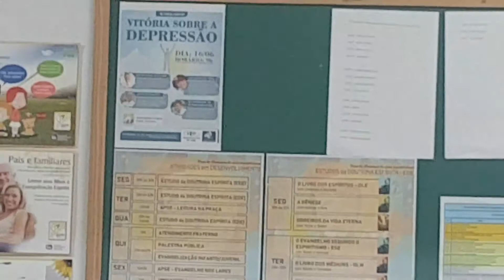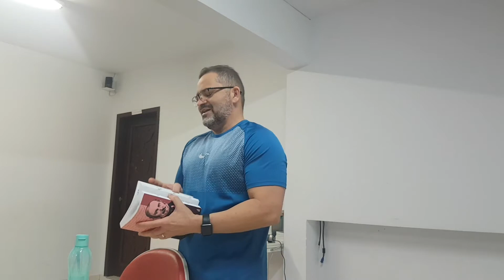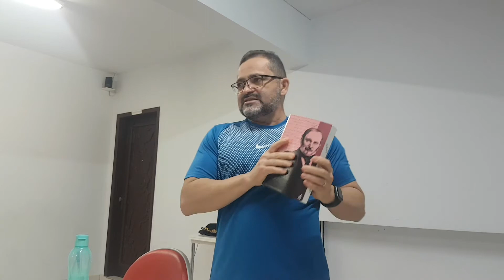Palestra - A comunicação dos Espíritos - Mediunidade (Enzio)